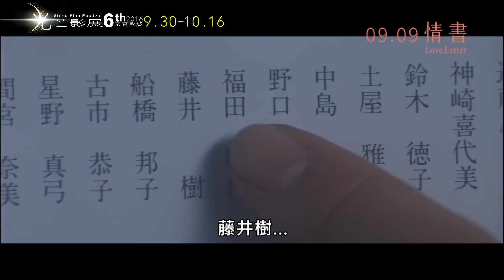2016光芒影展｜情書 Love Letter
情書 Love Letter

117min｜普0＋｜日本｜日語｜數位版｜文藝愛情

★1996日本奧斯卡最佳影片等三項大獎提名

住在神戶的渡邊博子，在未婚夫藤井樹山難身亡三年後的忌日，前往探望樹的母親，並意外發現一本國中畢業紀念冊。博子因無法忘懷對樹的思念，依照當年北海道的舊址寄了一封信，以求得心中的慰藉。沒想到，這封信竟寄到了一位同名同姓的女子手中，而女子還是樹的國中同班同學。兩人開始書信往返，一場追尋「藤井樹」的愛情故事在回憶與思念中娓娓道來…

2016年第6屆國賓影城‧光芒影展
 時間：2016/9/30~2016/10/16
地點：台南國賓影城